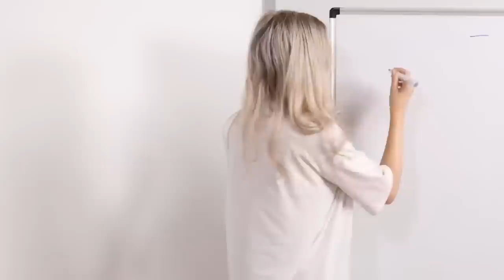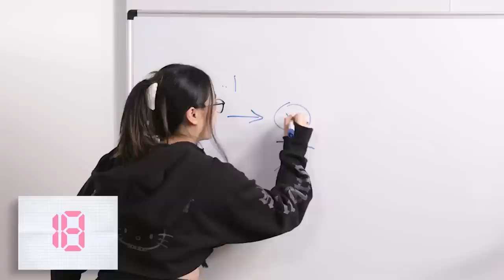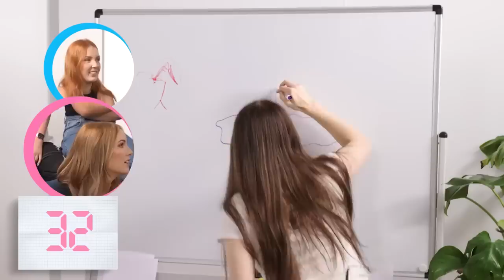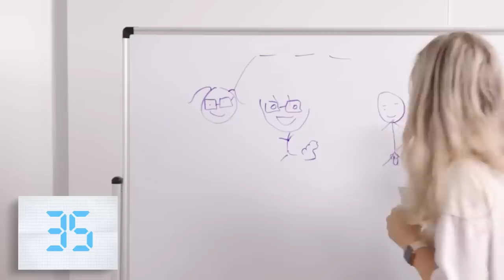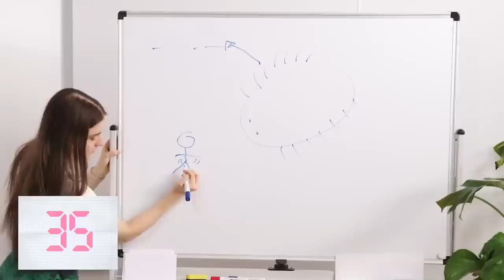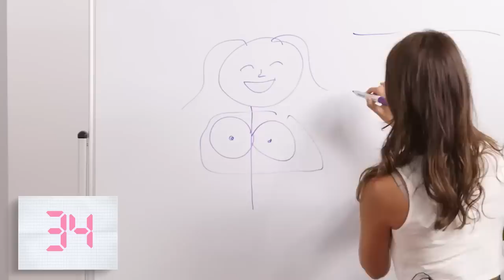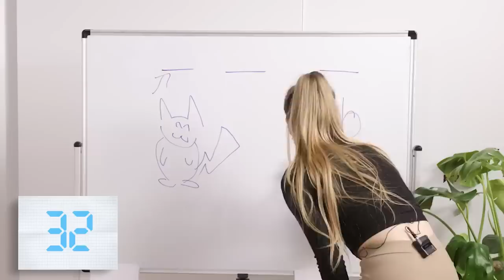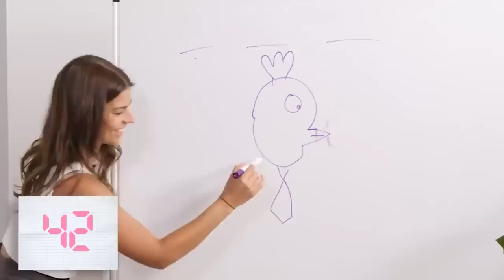Girls Play Pictionary (funny)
what was the best thing drawn? and who are the real winners?